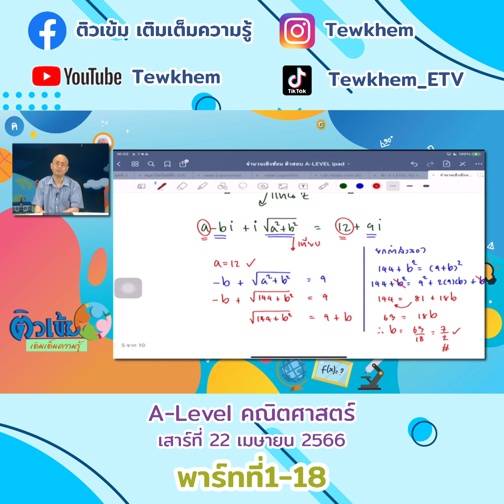A level คณิตศาสตร์ 22เม ย 2566 พาร์ทที่1-18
A level คณิตศาสตร์ 22เม ย 2566 พาร์ทที่1-1
A level คณิตศาสตร์ 22เม ย 2566 พาร์ทที่1-2
A level คณิตศาสตร์ 22เม ย 2566 พาร์ทที่1-3
A level คณิตศาสตร์ 22เม ย 2566 พาร์ทที่1-4
A level คณิตศาสตร์ 22เม ย 2566 พาร์ทที่1-5
A level คณิตศาสตร์ 22เม ย 2566 พาร์ทที่1-6
A level คณิตศาสตร์ 22เม ย 2566 พาร์ทที่1-7
A level คณิตศาสตร์ 22เม ย 2566 พาร์ทที่1-8
A level คณิตศาสตร์ 22เม ย 2566 พาร์ทที่1-9
A level คณิตศาสตร์ 22เม ย 2566 พาร์ทที่1-10
A level คณิตศาสตร์ 22เม ย 2566 พาร์ทที่1-11
A level คณิตศาสตร์ 22เม ย 2566 พาร์ทที่1-12
A level คณิตศาสตร์ 22เม ย 2566 พาร์ทที่1-13
A level คณิตศาสตร์ 22เม ย 2566 พาร์ทที่1-14
A level คณิตศาสตร์ 22เม ย 2566 พาร์ทที่1-15
A level คณิตศาสตร์ 22เม ย 2566 พาร์ทที่1-16
A level คณิตศาสตร์ 22เม ย 2566 พาร์ทที่1-17